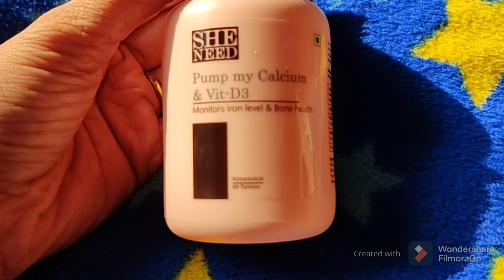What You Need? What I Need?hacks for no cramps & muscle soreness & strong bones.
Hey guys today I am going to tell you how you can boost your immunity, Need of calcium and Vitamins in your body.
As a woman we do need extra care and we should consume Calcium and multi vitamins in daily basis so that we can carry forward our daily chores in a great manner.

So I am reviewing She need Calcium and vitamins tablets.

Love,
PRERNA